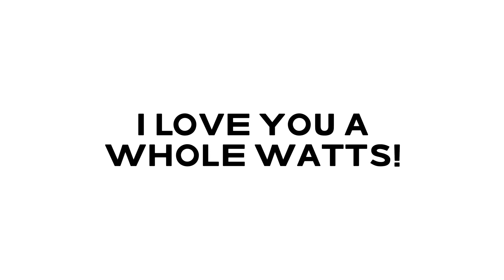Quick work out at Planet Fitness, Day 1